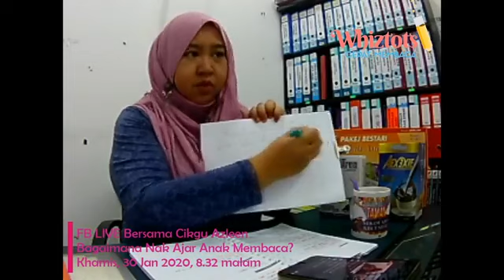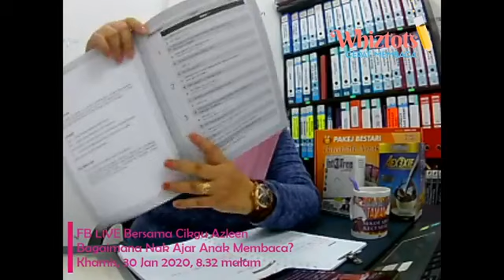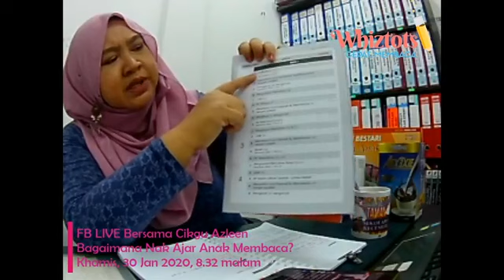FB Live Bagaimana Mengajar Anak Membaca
Nak ajar anak membaca? Tapi tak tahu bagaimana.

Jom Cikgu Azleen kongsikan bagaimana cara mudah, cepat dan berkesan nak ajar anak membaca di rumah sendiri.